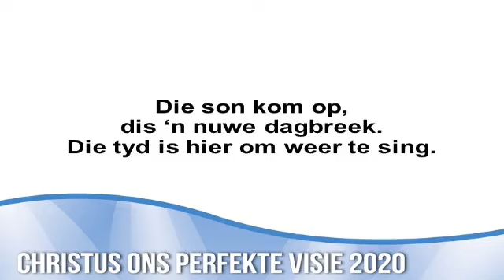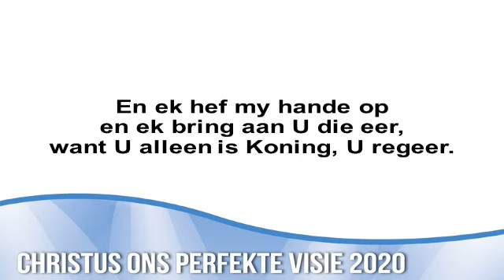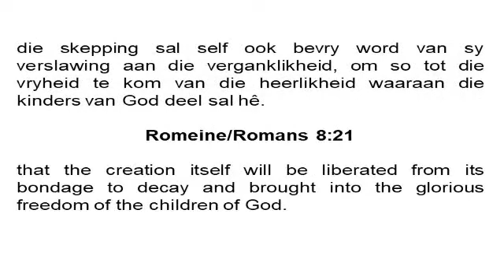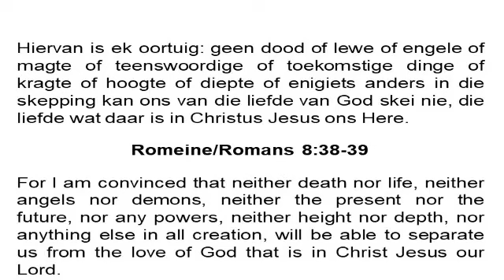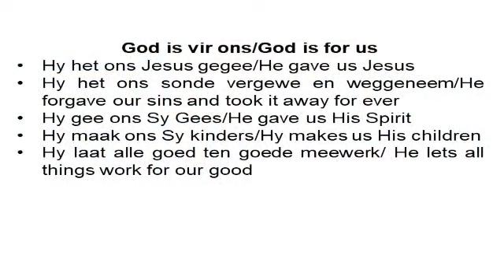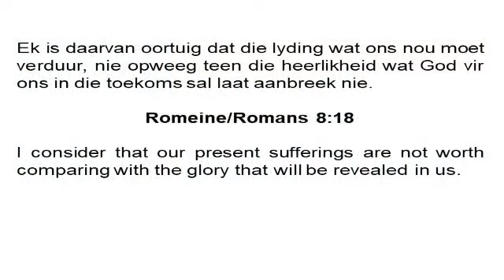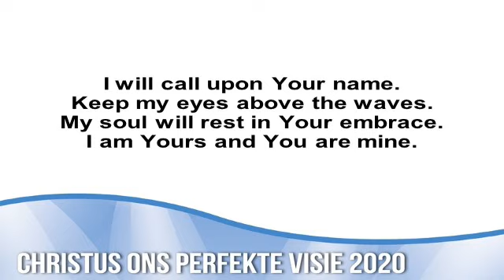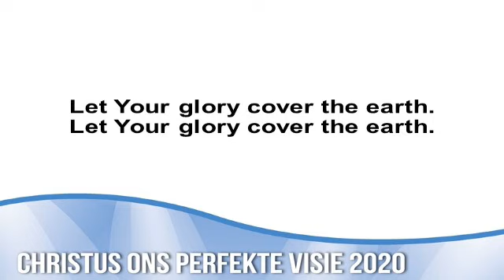Deo Gloria Oggend Diens - 22 Maart 2020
Prediker: Peet Grobbelaar
TEMA: Hoop in ’n stukkende wêreld / Hope in a broken world
Skriflesing/Scripture reading - Romeine/Romans 8:18-39

Worship backing tracks used with permission from iSingWorship